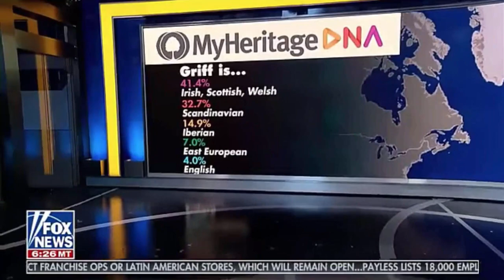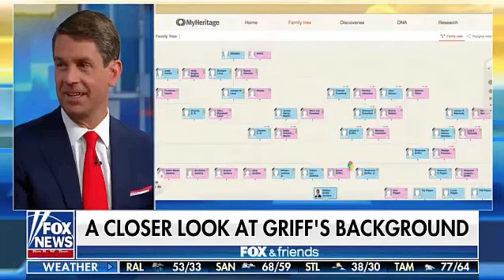MyHeritage DNA Reveal on Fox & Friends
Yvette Corporon visited the set of Fox and Friends where she revealed DNA test results of Griff Jenkins live on air. Yvette provided him with his DNA ethnicity results and genealogical research and fascinating historical documents found by the MyHeritage research team.